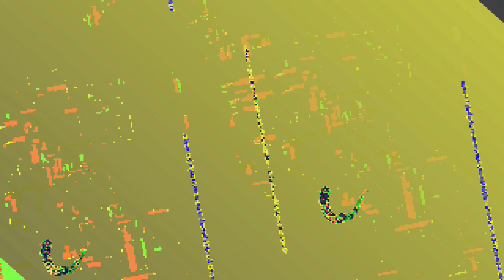[EPILEPSY WARNING] Movie 23 05 12 17h08m48s *Photosensitivity Warning*